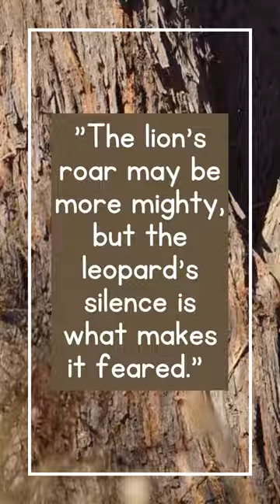In life, move like the Leopard.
"The lion's roar may be more mighty, but the leopard's silence is what makes it feared."
Move in silence like the Leopard.

This includes, but is not limited to, Camtasia, StoryBlocks, and Artlist.